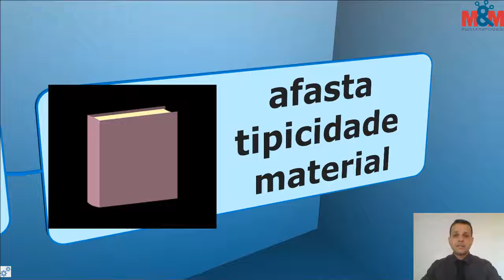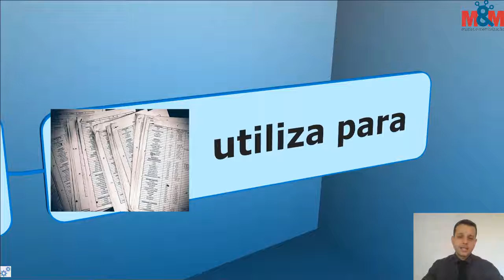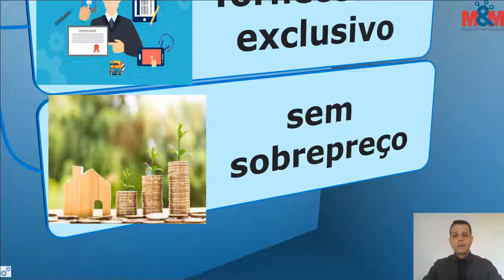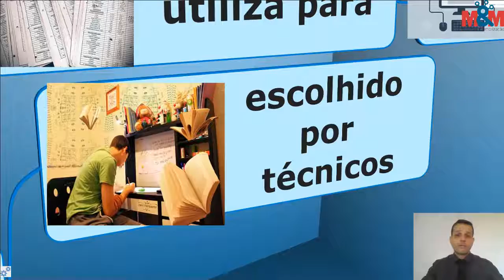STF 2018 - Direito Penal - Bloco 9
Aprenda o que cai em Concursos de modo esquematizado, resumido e cheio de imagens!